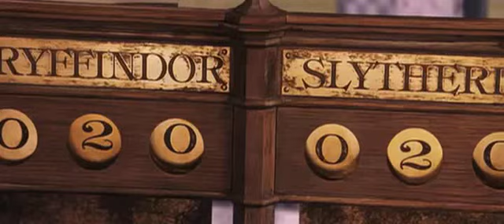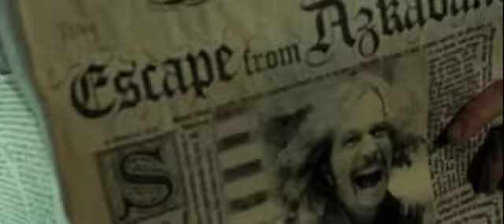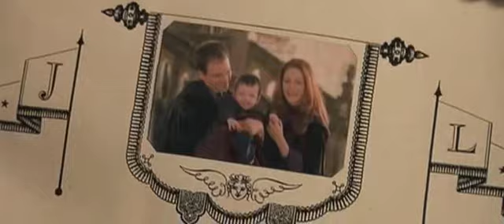Harry Potter: Who We Be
I don't own the DMX song "Who We Be".
Original Inspiration: Mopsy Laidlaw
Produced by: Danielle D'Avignon